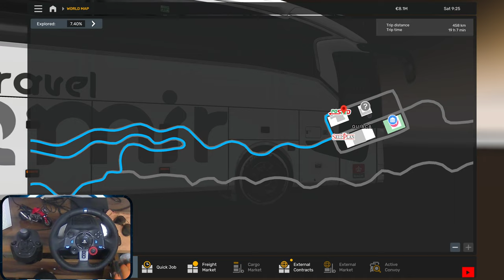2024 Travego 16 SHD | Most Curvy Puno Peru Map Road | Euro Truck Simulator 2 | 4K Logitechg29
🚍 Conquer the Curvy Mountain Roads of Peru in Euro Truck Simulator 2! 🚍

Experience a breathtaking journey as I navigate the New 2024 Travego 16 SHD bus mod on a challenging 457 km route from Cuyu Cuyu to Quiaca. This drive takes you through the most curvy mountain roads in the Puno Peru Map mod, where patience and skill are key to ensuring the safest passenger transport in heavy traffic.

Must Check Out: The stunning graphics of the Puno Peru Map and the incredibly curvy mountain roads. This map delivers an authentic and immersive experience, making you feel like you're truly driving through the rugged terrains of Peru.

🛣️ Key Features:

Bus Model: New 2024 Travego 16 SHD
Map Mod: Puno Peru Map Mod
Route: 457 km from Cuyu Cuyu to Quiaca
Conditions: Most curvy mountain roads with heavy traffic
Driving Gear: Logitech G29 steering wheel & Logitech shifter
Quality: Stunning 4K resolution

📺 Best Viewing Tips:

Mobile Devices: Watch in at least 720p
Larger Screens: For the best experience, view in 1080p to 4K

Like: If you enjoyed the video
Comment: Share your thoughts on the Puno Peru Map mod!
Thank you for your continued love and support! Enjoy the drive through the curvy mountain roads of Peru! 🌟

euro truck simulator 2 4k gameplay
euro truck simulator 2 1.50 bus mod
euro truck simulator 2 bus mod
euro truck simulator 2 pc
euro truck simulator 2 1.50 bus mods
euro truck simulator 2 realistic bus driving gameplay
euro truck simulator 2 bus
euro truck simulator 2 scenic road
euro truck simulator
euro truck simulator 2 steering wheel gameplay
euro truck simulator 2 realistic driving
euro truck simulator 2 multiplayer
euro truck simulator 2 relaxing drive
american truck simulator
euro truck simulator konvoy
truck simulator
simulator
bus simulator
playing euro truck simulator 2
euro truck simulator 2 videos
truck simulator 2 games
euro truck simulator 2 yt
euro bus simulator
euro truck simulator 2
ets2
ets2 bus mod
Logitech G29 Gameplay
euro truck simulator 2  bus terminal
euro truck simulator 2  bus passenger mod
euro truck simulator 2 bus mod gameplay
bus simulator
euro truck simulator 2 game
marcopolo bus
passenger transport
Logitech G29
Logitech Shifter
ETS2
ETS2 gameplay
ETS2 bus mod
Volvo Marcopolo 8x2
ProMods 2.70
Euro Truck Simulator 2 version 1.50
Logitech G29 gameplay
Realistic driving simulation
Scenic route
Heavy traffic
Long-distance bus ride
Smooth driving
Comfortable ride
Beautiful scenery
Single lane roads
Road Runners Gaming
ETS2 realistic gameplay
ETS2 bus driving